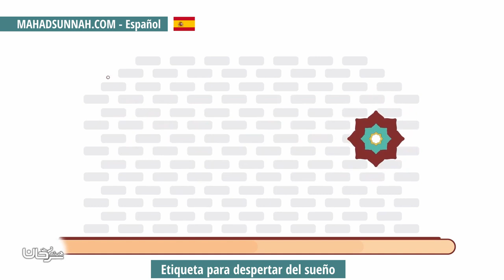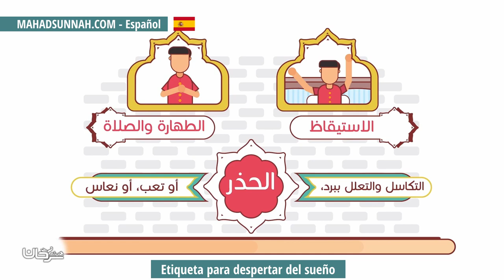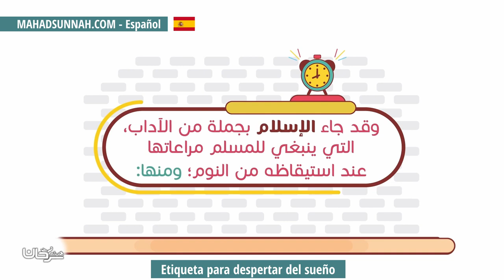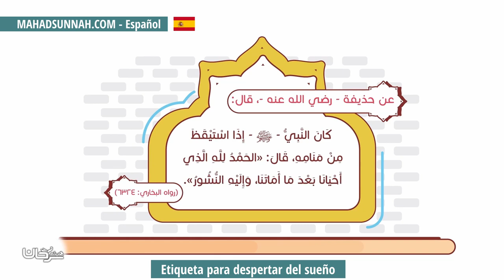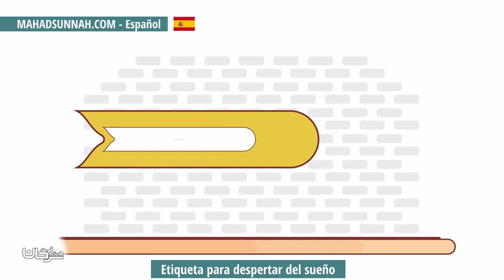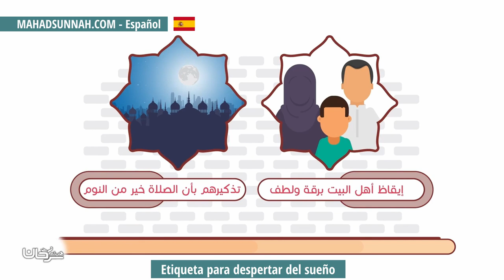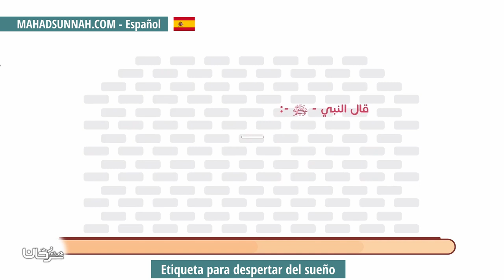Etiqueta Para Despertar Del Sueño اداب الاستيقاظ من النوم